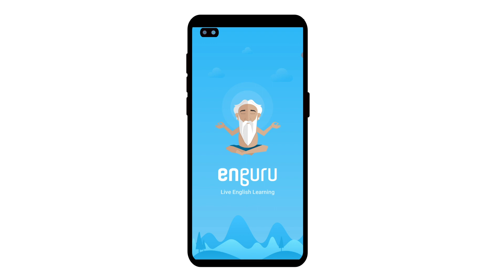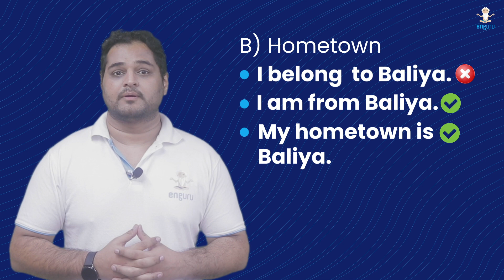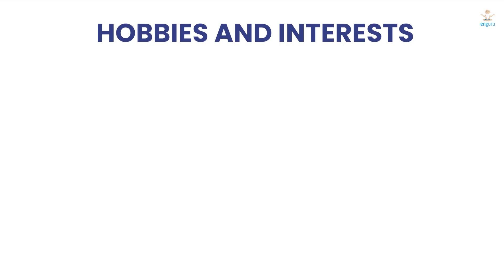अंग्रेजी में अपना परिचय देना सीखें 🤝| Introduce Yourself in English like a pro | English with enguru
Hello everyone! नमस्ते! हमारे ""हिंदी से इंग्लिश"" सीखो सीरीज में आपका स्वागत है|

Iss video mein hum spoken english mein apne parichay, ya introduction dena, seekhenge. English mein introduction dena kai stithiyon mein mehetvapoorna hain - jaise ki job interview, college interview, first day of work, joining a new club, making a new friend ityadi! Toh, aaj ke spoken english class ke liye ready?